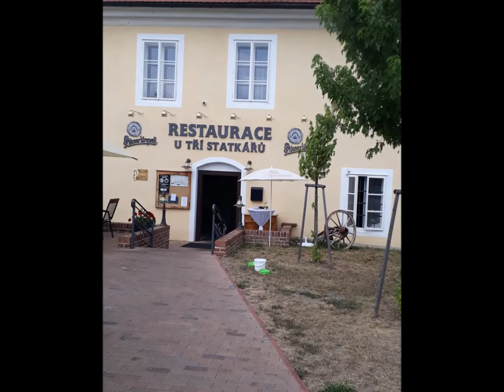Zlatá koruna kemp